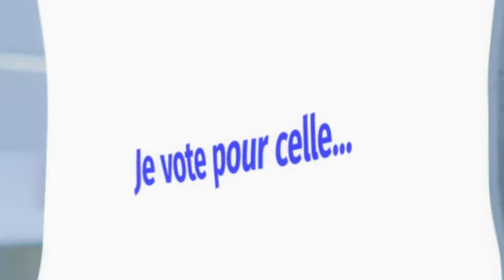Elections CCI 2021: je vote pour #1